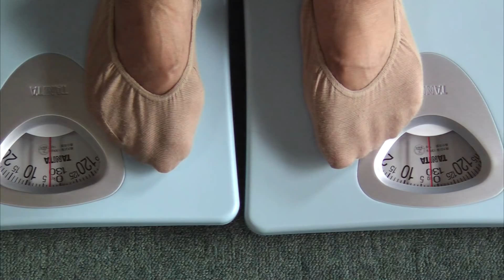Balance between left & right 2/6 (Silent)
左右の体重差を静的に計測して、次に左右に揺らしながらどんな変化が起こるか見ています。

フェルデンクライス(Feldenkrais)レッスンです。